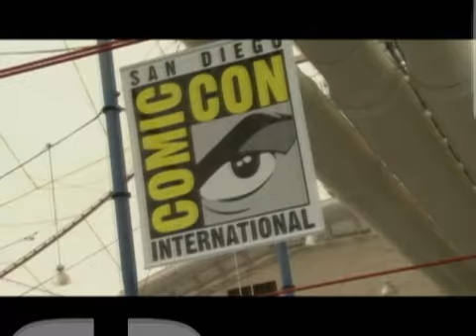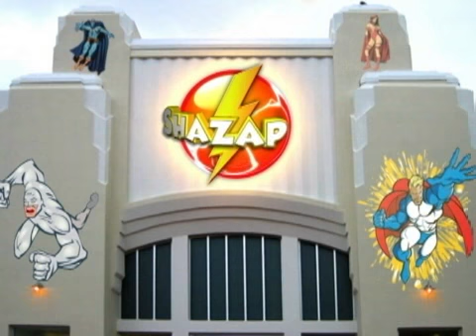Dr. Horrible Comic-Con Panel: Inside Joss' Head - Shazap.com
Your online video source for comic book news and reviews. Within the Joss universe, characters seem to be small offshoots of the writer/director himself, and playing one of these roles is a lot like getting a sneak peak into the mind of Joss Whedon. Part 9 of 10